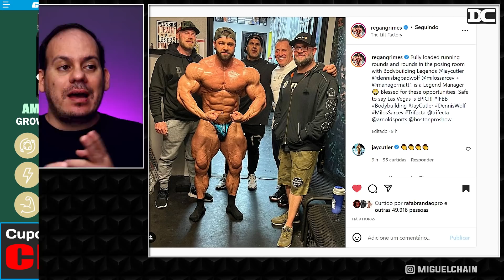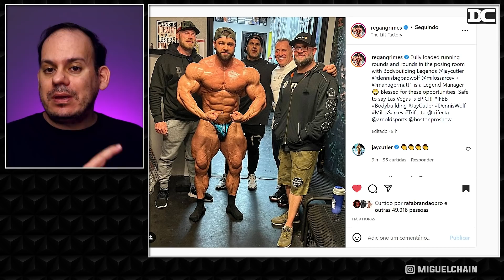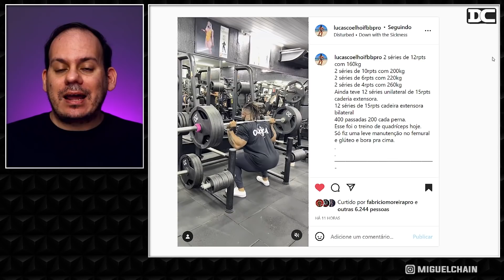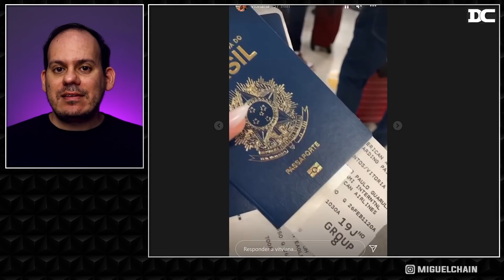Ramon embarca para o Arnold Ohio 2022 + Regan Grimes com time de peso + Urs também embarca + Coelho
Link do Video  Original:
-Ramon treina peitoral

Content:
00:00 - Regan GRimes
01:30 - GRowth
01:58 - Lucas Coelho
02:39 - Ramon
04:32 - Urs Kalecisnki